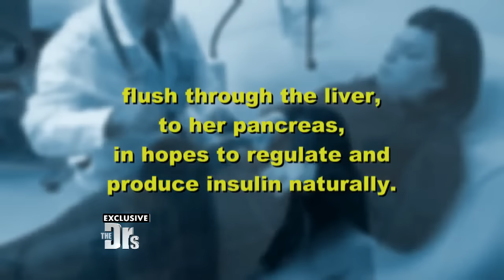Cure for Type 1 Diabetes?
Gina was diagnosed with type 1 diabetes when she was nine years and has been dependent on insulin ever since. After years of suffering, she received an islet cell transfer as part of a clinical trial at City of Hope. Since then, she says she’s been insulin-free.